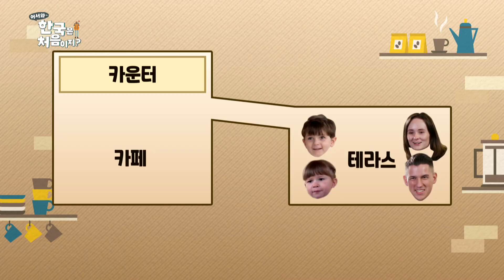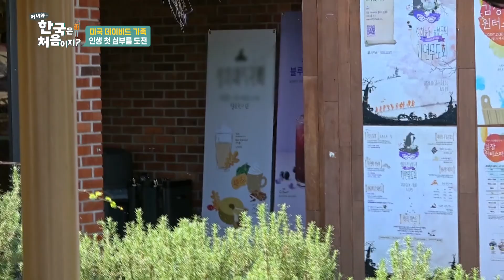올리버&이사벨 인생 첫 심부름 도전🔥 그리고 엄마 스테파니의 눈물?! 걱정 반 기대 반! 과연 성공할 수 있을까?! l 어서와정주행​ l MBCevery1 l EP.175-3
올리버&이사벨 인생 첫 심부름 도전🔥
그리고 엄마 스테파니의 눈물?!

걱정 반 기대 반 과연 성공할 수 있을까?!